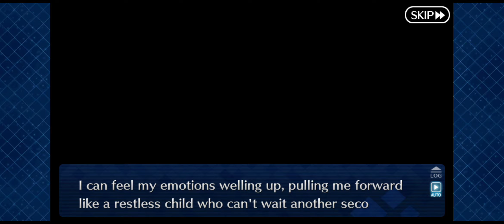FateGO USA- Xmas 2021, Nightingale Christmas Carol CH.04 To the Distant Rainbow, Raising [...]